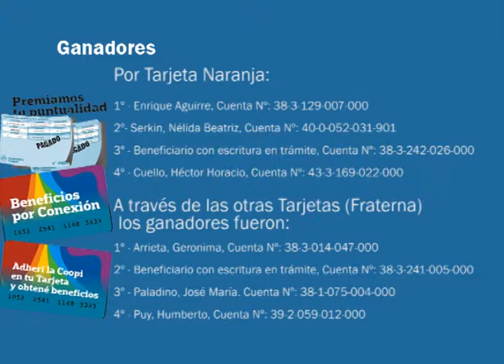MICRO GANADORES PROMOCIONES